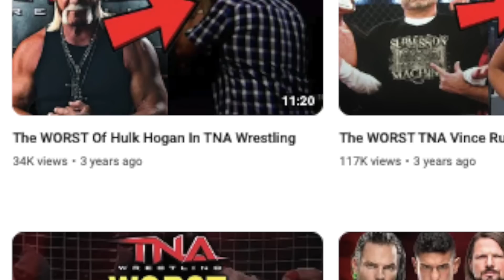Has Impact Wrestling FELL OFF?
About a year ago I made a video titled “Impact Wrestling Fell Off”, and it got quite the mixed response, and to be a honest a lot has since in impact since then and my opinion on impact has also changed since then. Today I’m gonna be discussing impact wrestling and answering the question of has impact wrestling fell off.

Video title: Has Impact Wrestling Fell Off?